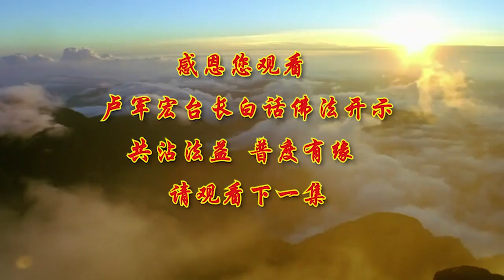卢台长【观身不净 离欲生莲】 卢军宏台长白话佛法开示（第八十九集）2020年6月13日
所以轮回和涅槃其实都是一样的，只是一个是觉悟，一个还没觉悟，没觉悟的是轮回，觉悟的是涅槃。那么对你，如果证悟佛道的人来讲，他们因愿力，如果一个人证悟了，就算面临着轮回，可能会轮回，但是他们认为这是菩提，“因为我知道我不能轮回，所以我才会学习菩提”，就不会被众生的业力所牵引，就不会在业海当中沉浮。所以人在业力当中，师父经常跟大家讲的，有的时候倒霉的事情来了，就像被业力牵引一样，甩都甩不掉，流转生死，甩都甩不掉。所以要修掉人性的贪爱、无明、不正见，所以一个人要念经来转换自己的思维，来转换自己的念头，来圆满自己的功德。

所以师父今天跟大家插一句，为什么叫功德圆满？很多人做了很多功德，但是不圆满。你知道不圆满和圆满那是什么概念吗？你修了半天的心，举个简单例子，你一遍大悲咒念到一半、三分之二，你停掉了，这叫不圆满；你把一遍大悲咒全部念完了，这叫圆满。那你们现在知道了吗？如果功德也是这样，你如果把这件功德做得圆满了，这个能量大不大？如果你只做一半以上的功德，你说和全部做完，有头有尾，哪个更有功德？这就是师父跟你们讲的，好好地修掉人心的贪、不正见（看别人总是把人家往坏的地方看）。念经，好好地改变自己的观念，否则死亡都不是你的终结。大家记住这句话，什么叫死亡不是你的终结？你以为死了就没事了？你死了之后，有的还要下地狱，有的还要惩罚。

所以彻悟，那就是解脱六道轮回，求观世音菩萨才能了脱生死。心灵法门，那是观世音菩萨的慈悲。那么用现代话讲就是，我们人道就是去往我们佛的路上的一个中转站，你们全部现在在中转站当中，如果你们在中转站当中好好地考试、好好地改变，那么你们就转到了天上，进入佛界；否则你们可能就转为六道轮回，有可能畜生道，有可能人道、饿鬼道或者地狱道，就是看你现在人做得好不好。

所以我们学佛人要修圆满次第。什么意思？做一件事情，修心都要圆满。你们看电视的时候，总希望这个电视剧的最后要圆满结束吧？如果最后结束没圆满，你们心里觉得窝囊吗？我们小的时候看电影，经过千难万险地最后家里人找到他了，但是后来又丢了，最后片子落在一个茫茫的草原上，不见踪影，只见母亲遥望着远方，好像看见孩子来了，这个时候荧幕上出现他的孩子，“妈妈——”这么奔过来，但是母亲那时候是一种幻觉。你们这种电影看到结果开心吗？肯定带着遗憾离开电影院的。所以修圆满次第，就是要修菩萨的圆满境界，就是圆满的阶层修，一层一层往上修，就是做一件事情把它做得圆满一点。做一件好事就好到底，帮别人就帮到底，不要帮帮了就忘记了，帮帮了就总是有漏，这个就是不圆满。如果你能够修到圆满次第，你就一定会有波罗蜜，你的智慧般若都会生出。

所以世界万物的变化离不开成住坏空，它是生灭的一种现象。你们想想，人生出来，住在这个世界当中，最后开始坏掉，最后死了，就是空掉，没有一个人不经过这个四个过程的。连房子都是造好了，成了；然后大家住在里边，用了；然后慢慢这个房子老化了，坏了，修修补补又三年；等到最后这房子实在不能住了，拆了，那就是空了。那人也是这样。它是一种生灭现象，它不会因为你的乐观，说“哎呀，人不会死的。别人都说你长命百岁，你活150岁、200岁”，不是因为你乐观它就能改变的；也并不是说你今天不是学佛的人，你的命就会改变。很多人说“我不学佛怎么没那么多事，一学佛怎么有这么多事情？”你去问问看，你去看一看，不学佛的人是不是事情比我们学佛的人多得多？所以要懂得理解和改变，那是学佛的真谛。人生最后大家都是什么都得不到，永恒不会降落在人间，只有你本性的真如修到最后，你才能得到法性充满、智慧充满，你的功德圆满。

好，那么最后给大家讲个故事，这个故事比较有意思。一般地，师父跟大家讲佛陀当年的故事，总是有佛理和哲学的意境在里边的。今天跟大家讲的这个佛法故事其实就是不净观，在佛教的禅观里边，因为佛教里边有个叫禅观，禅观就是用禅学智慧来观想观看，禅观里边它有一个修持的重要方法叫五停心观。五停，停下来的停，五停心观。其实这个五停心观就是控制你的意念，不要乱想。有一个叫不净观，就是看什么人，不要有这种男女的欲望，因为人是不干净的，你看了会恶心；还有一个慈悲观，看别人很可怜；还有个因缘观；或者还有一个观，念佛观；还有数息观，就是数自己呼吸，一呼一吸的观。以后跟你们一个个讲。今天跟你们讲这个故事讲的是不净观。实际上不净观和数息观，就是呼吸呼吸，自己感觉到呼吸，就是一、二、三、四，这个时候你脑子就干净了，你就不会去想那些男女之事、那些欲望。不净观，你就看到这个人身上很脏的，那么这个实际上在佛法界叫二甘露门，两个甘露门，甘露就是观世音菩萨甘露水，就是让你脑子变得干净，让你的思维变得干净的这个门——法门。那么观身不净就是四念住之一。我上次跟你们说过四念住，如果你们还要听，我下次跟大家再讲。

不净观是通过观想自己的身体和别人的身体的种种污秽（不净就是不干净的现象），来消除自身对欲望的贪恋，就是对治贪欲的关键方法。很多法师，要让他们灭除心中的欲望，就要数息观，还有不净观。你们想想，一个男人、一个女人，只要是人，多脏啊！每个孔都流出很多的脏的东西，实际上这就是不净，就是人不干净。佛教的禅门，一个非常重要的修持法门就是不净观，那么这里边引出一个佛陀当年两千五百年前的故事，非常有意思，师父跟大家讲一讲。

佛陀十大弟子之一阿难尊者，阿难长得非常地端正，用现在话讲，很英俊，一个男的具庄严之相，虽然剃度了，但是他具有三十相，你看佛陀有三十二相，但是据说阿难有三十相，也就是有三十种佛相，这个也是不得了的。有一次举行法会，佛陀就带着许多弟子去受供。大家记住，“受供”就是接受供养。这个时候阿难没跟上，走得慢了，佛陀他们已经走远了，阿难他自己就单独托了一个钵，就拿了一个碗，一路往西走。结果走了很久来到了一个部落，就是一个地方，一个部落，他的钵还是空的，他没有得到供养。阿难又热又饿又渴，哎呀，天哪，真的是非常热，而且嘴巴非常干。

刚好他走到前面有一口古井，一位女子正在那儿打水，阿难就走到了井边，这名女子抬起头，看见这位出家人，眼睛一亮，心中发出赞叹：“哎呀，多么庄严的比丘啊！”没说出来，心中想着赞叹。这名女子名叫摩登伽女，她一看到阿难，心中生起强烈的爱念，非常爱他，所以她高兴地将水马上倒入阿难的钵中，并瞪大着大眼注视着阿难，就盯着他看，直到阿难走开、离开。

摩登伽女一回到家开心得不得了，就要求母亲设法让她拥有阿难。母亲知道比丘那是神圣不可侵犯的，不能犯的，不能去爱法师，女儿这种爱恋之心根本不可能实现。可是女儿死求活求，一心只爱这位比丘，母亲爱女心切，只好想办法去成全她。她请了一位会念咒语符咒的人来（用我们现在话讲，可能就是个巫师），他用邪术迷引阿难（因为过去有一种邪术，就是他念这些咒语之后，他就可以用意念引着这位被符咒上身的人跟着他的意念迷迷迷糊地往前走，其实用现在话讲就是像遥控。你看现在遥控的飞机，就是遥控的）。

这个时候阿难迷迷糊糊，一步一步身不由己地就离开了佛陀。天亮了，天刚刚要亮，佛陀要讲经的时候，突然发现阿难不见了。佛知道阿难已经受难了，赶紧派遣文殊菩萨到摩登伽女的家中附近去找回阿难。佛陀知道阿难在这附近，马上叫文殊菩萨去找回阿难，并且叫所有的比丘全心一意地持《楞严咒》。这个时候阿难正在摩登伽女的房间里，在即将破戒的时候，就刚刚可能会破戒的时候，突然阿难清醒过来，马上离开了摩登伽女，跑回佛陀的修行地。这个时候摩登伽女见阿难突然站起身离她而去，心中非常地难过，因为她很爱他，就一路地狂奔追赶，一直追到佛陀面前，“扑通”一下跪在佛的面前，就说：“请求佛陀成全我。”

佛说：“这位摩登伽女，你真的很爱阿难吗？”

摩登伽女说：“师父，我真的很爱他，我很爱他。”

这时候阿难正在房间里边洗澡，刚刚洗完，佛就叫人把阿难的洗澡的水，一个盆端出来，就问她，继续问这个摩登伽女：“你真的爱阿难吗？绝不后悔？你爱阿难哪里啊？”

那女的说：“我爱阿难全身，我都爱。”

佛说：“你既然那么爱阿难，这盆水是阿难刚刚洗澡的水，你把它喝下去吧。”

摩登伽女吓了一跳：“佛啊，您是大慈悲者，这么脏的水为何叫我喝呢？”

佛说：“每个人的身体原来都是这么脏的，现在阿难健康时你已经嫌他脏了，那他将来老死败坏时（败坏就是身体以后会坏掉的时候），那你又将作如何想呢？你又会怎么做呢？”

摩登伽女听了佛的话，忽然之间她能够观察人身上的不净，就是不干净，她能想到和看到，好像看到人身体上的不干净，她怎么也爱不起来了。她想：原来阿难的身体，怎么一看这么脏啊，那还有什么可以爱的。从此她的爱念贪念全部消除了，顿然开悟，证悟初果。

这就是不净观，所以不净观能对治你的贪心，唯有你作不净观，若能善用不净观，你对人间的红尘的那些染著和爱欲就会消灭。学佛人，每一个佛的教诲都要好好地记在心中，让我们懂得真实不变的佛理长久住世，住在我们的心中，让我们心中有佛的道场，能够抵御红尘中的烦恼。所以希望大家好好地去修心学佛，去观自己，能够懂得人是会改变的，但是改变是痛苦的，犹如莲花，必须改变。因为我们一定要学会空、无相、无愿，这才能超脱六道，去到佛道。

好，今天就跟大家讲到这里。好，我们下次节目再见。谢谢大家！

无干扰线上学念经或下载经文教念，请点击以下：
经文教念版音频 :